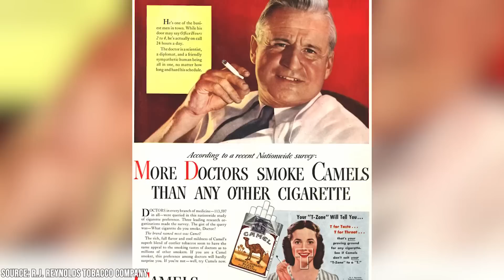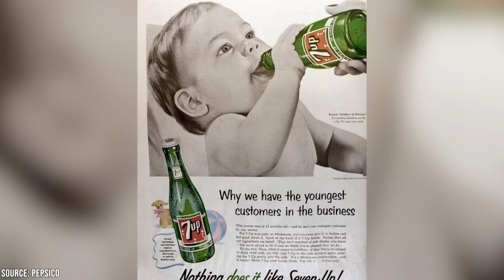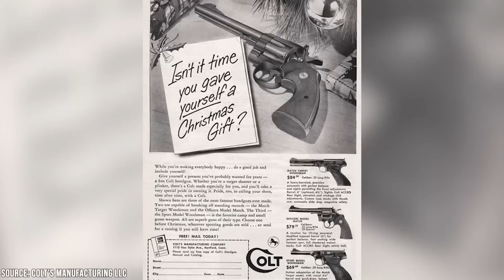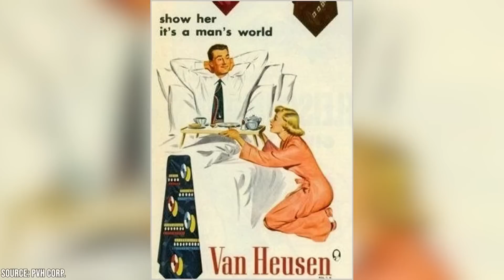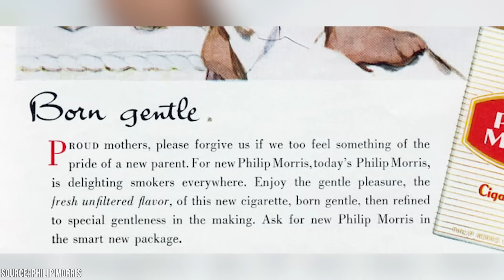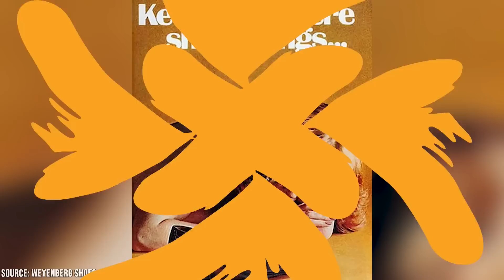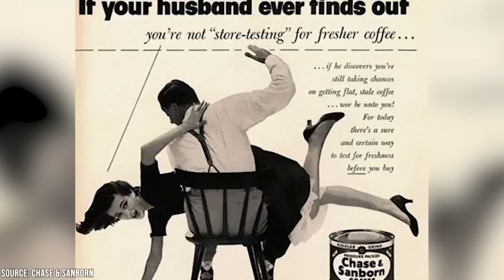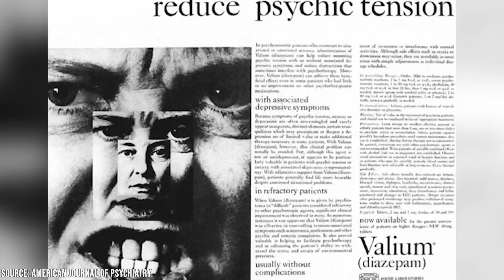Shocking Vintage Ads That Would Be Banned Today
Which 20th-Century ads do you find to be the most offensive, and do you think that today's advertisements are any better?

A lot has changed in the last century or so – especially when it comes to advertising. Ads that we're used to seeing everywhere, be it on TV, newspapers, magazines, flyers, billboards, or online, all require approval from certain governmental regulatory boards. This is to ensure that ads being published aren't overtly offensive and follow a set of defined standards.

00:00 - Intro
00:40 - She'll Follow You Anywhere
01:16 - More Doctors Smoke Camels
01:56 - Baby Guzzling 7-UP
02:23 - The Harder A Wife Works, The Cuter She Looks
02:45 - Men Love Fannies
02:54 - The Cure For The Common Toothache!
03:23 - Get Them Started While They're Young
03:48 - The Perfect Christmas Gift
04:09 - Innocence is Sexier Than You Think
04:28 - Show Her It's A Man's World
05:00 - Born Gentle
05:28 - Flip'N Style Hair Dryer
05:51 - World's Largest Lemons
06:03 - Fairy Soap
06:23 - Jeans That Turn A Dude Into A Stud
06:37 - Keep Her Where She Belongs
06:54 - It's Nice To Have A Girl Around The House
07:16 - A Woman Can Open It?
07:39 - If Your Husband Ever Finds Out
07:55 - Elliott's White Veneer
08:20 - Reduce Psychic Tension
08:36 - Outro

While the ads of today are fairly tame, things weren't quite the same in the early years of advertising. Back in the day, there were no specified rules or regulations that determined how ads were supposed to be made or what standards had to be upheld. Because of this, we see numerous ads from back in those unruly days that are either sexist, racist, or downright offensive in some other way.

Keep in mind this was a time period when it was common to see cigarette ads making bold and questionable claims such as "more doctors smoke Camels". Today, such ads wouldn't fly. If advertisers even dared attempt to run them, they would be quickly taken down faster than you can say 'deceptive marketing practices'.

In this facts-packed video, we'll be taking a close look at some of the most offensive, inappropriate, and shocking advertisements of all time. Content Warning: The ads were about to show you are pretty offensive.